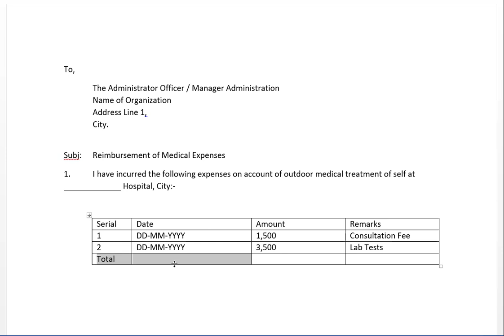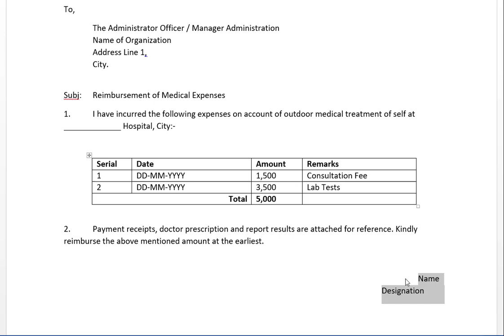Letter for Reimbursement of Medical Expenses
This sample letter is written to any organization where medical expenses are entitled for employee. This letter is written to administration to reimburse the medical expenses incurred on self at a hospital.